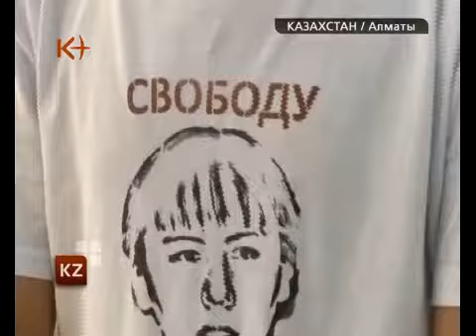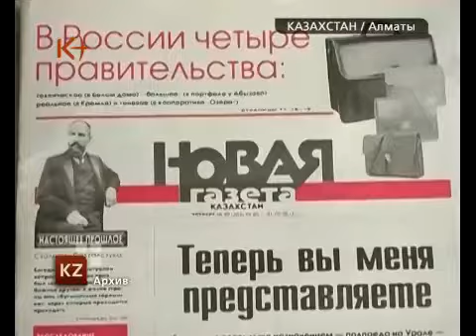"Блеск и нищета" казахстанской журналистики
Пока редакторам алматинских газет вручали премии им. Толмачева  - известного советского писателя, журналиста и биографа, журналистов портала "zhanaozen.net" судили за участие в несанкционированном митинге. Диас Бейсембектиов - следующий после Инги Иманбай и Анар Абильдаевой попал под прицел КНБ. Правда в єтот раз суд не бил столь суровым и ограничился предупреждением. .